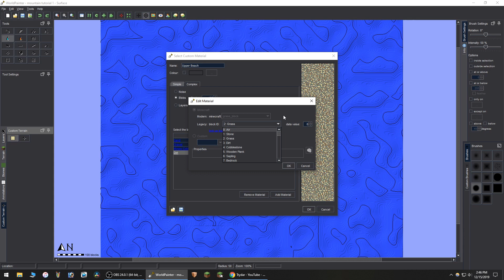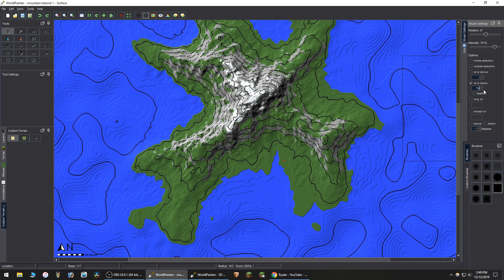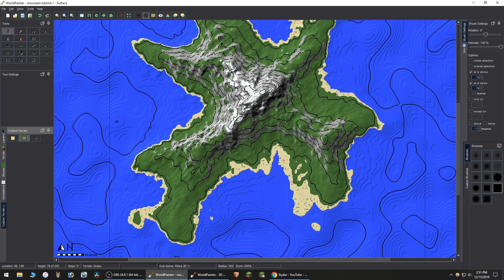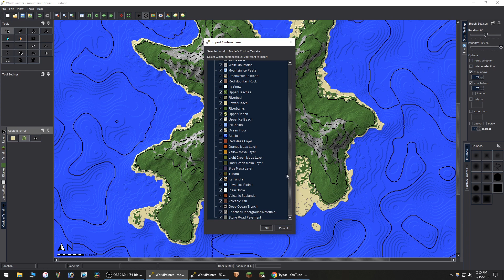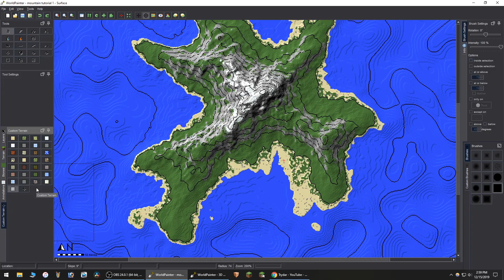World Painter Tutorial - Custom Terrain - Beaches and Mountains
In this video I teach you how to create and use custom terrain materials. I focus on the beaches and mountains in particular, but you can extend this technique to make very strange terrains for whatever your map needs. I suppose you could make a world covered in gold and diamonds if you wanted!

If you have anything to say, comments are always welcome here. 😁